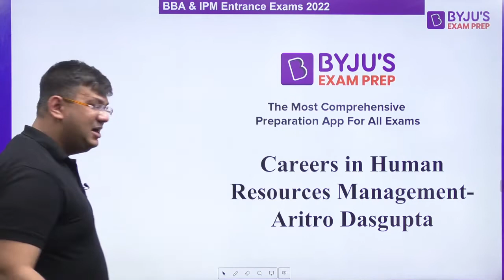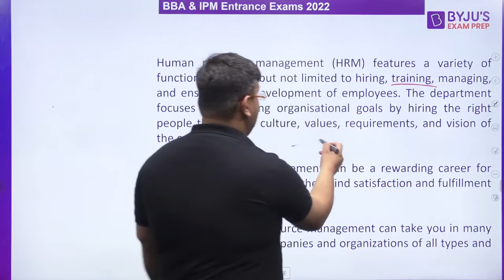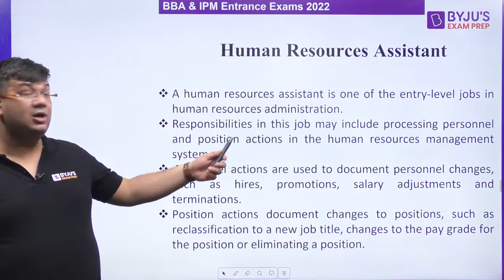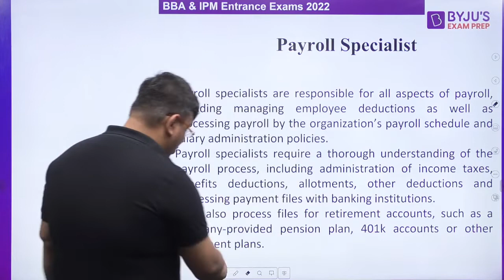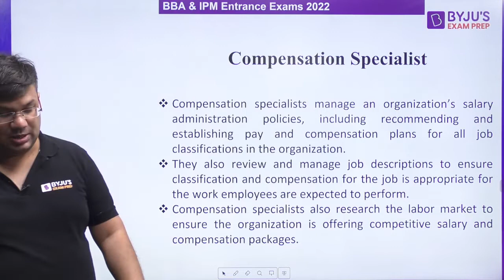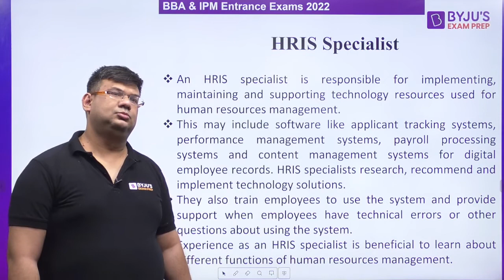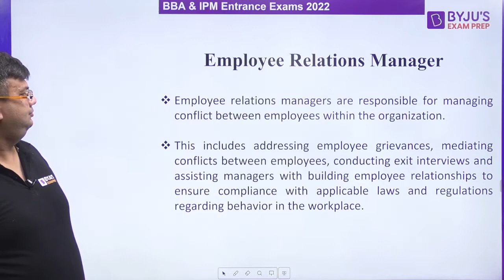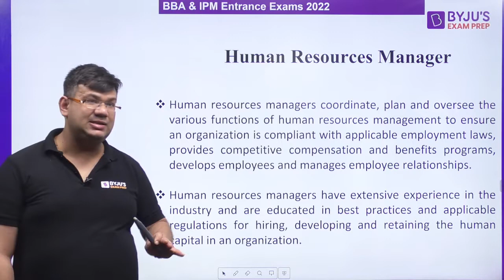Career In Human Resources Management | Eligibility Criteria & Job Profiles | BYJU'S Exam Prep